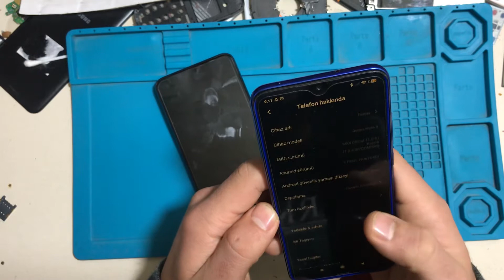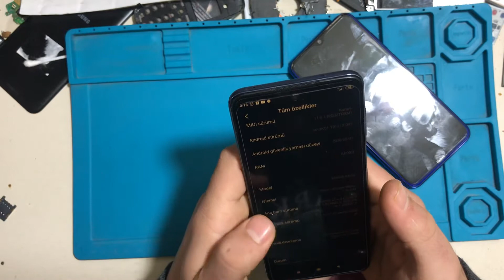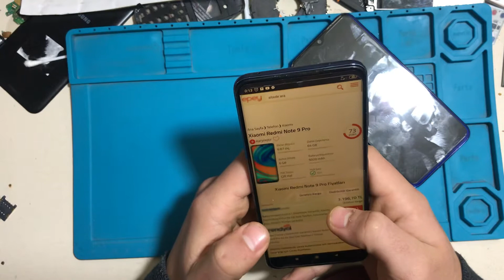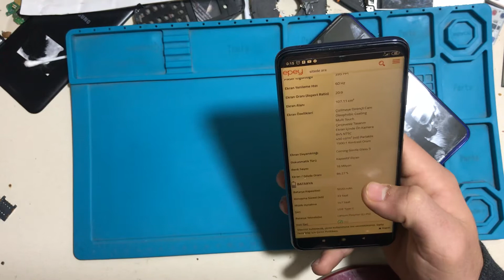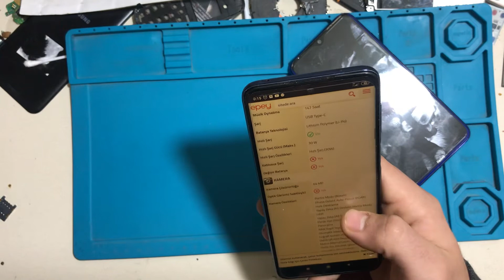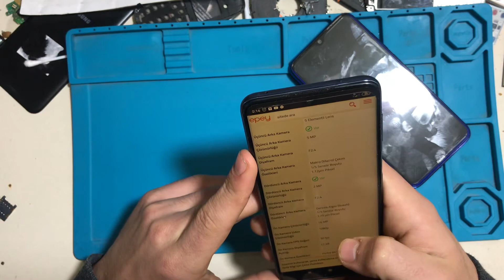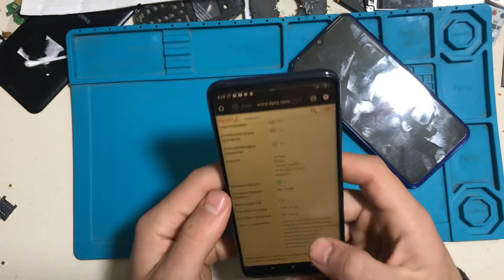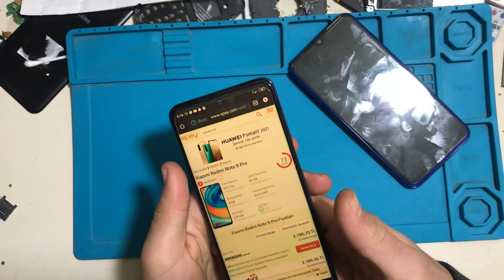Xiomi Redmi Note 9 pro Vs Redmi Note 8 Karşılaştırma